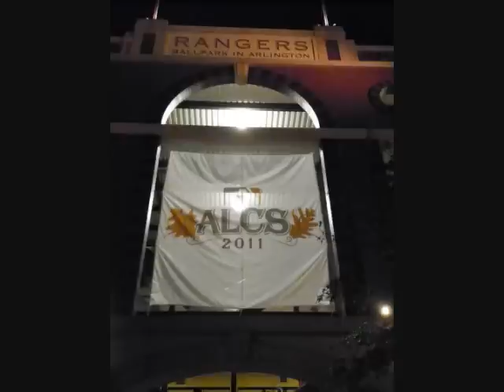Ginger Ale Celebration Texas Rangers 2011 AL Champs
Ginger Ale Celebration by the Texas Rangers baseball team at Rangers Ballpark in Arlington after winning game 6 over Detroit Tigers to win the AL Championship for 2011 played October 15, 2011.